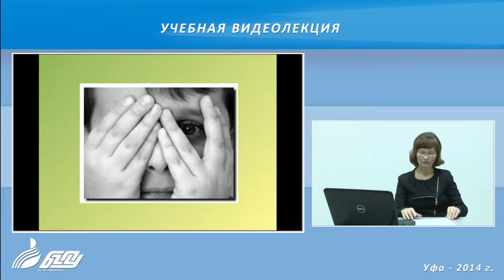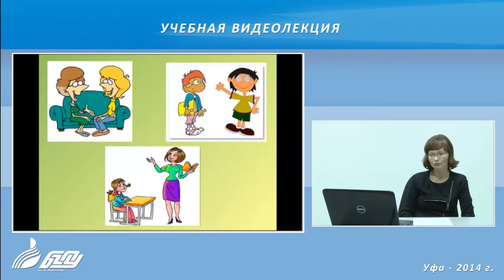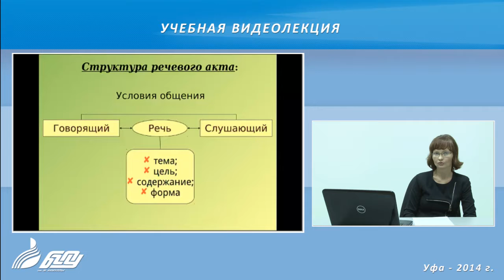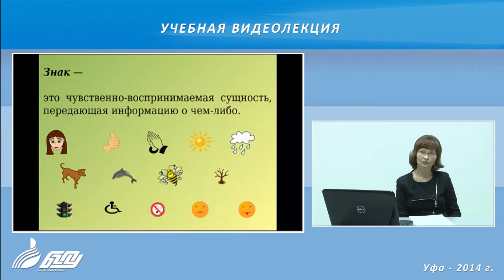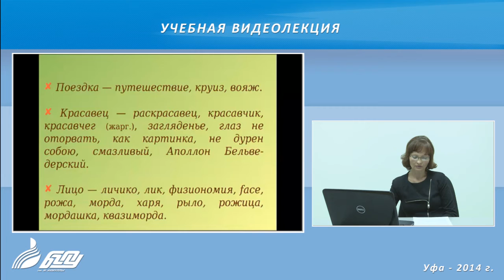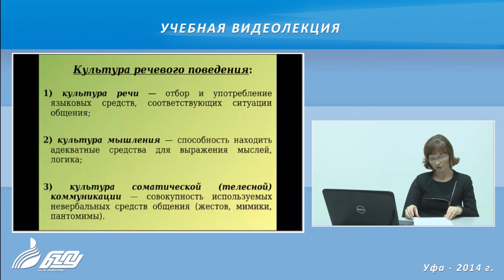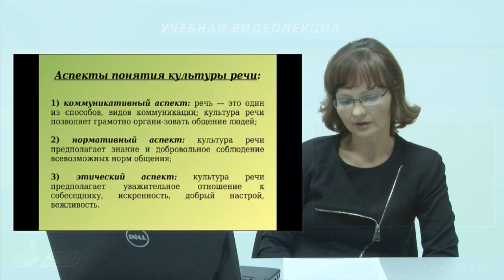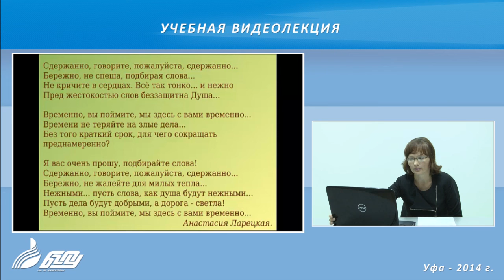189 22 09 14 Hazimullina Obshenije mejdy ljudmi i kultura rechi